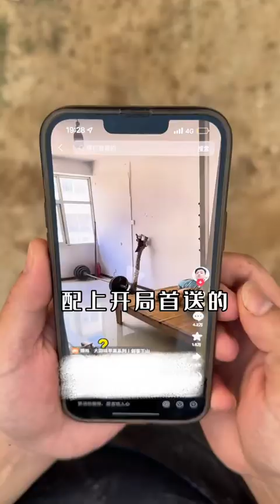Cập nhật video giải trí hằng ngày p102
Cập nhật video giải trí hằng ngày p